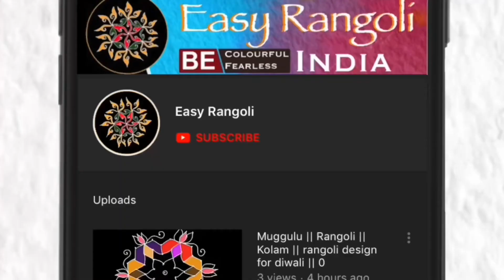22 x 2 Sankranthi muggulu/Pongal kolam/Happy New Year Rangoli